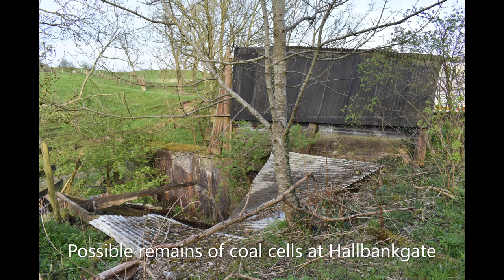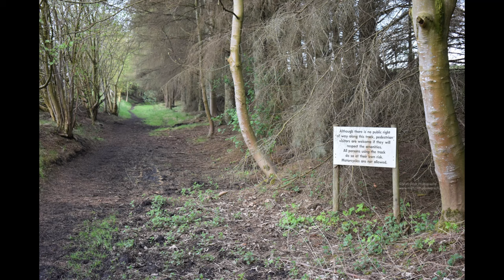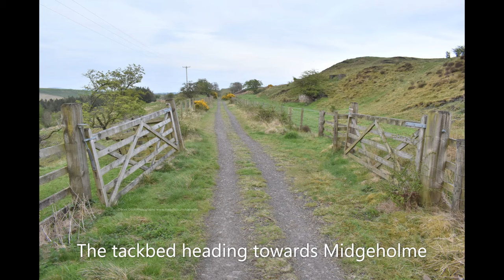Exploring the Brampton/ Lord Carlisle's Railway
The Brampton Railway was originally constructed in 1798. And, it was primarily designed to transport coal from Tindale Fell to Brampton staiths. Initially, it comprised various short segments of wooden railways that had been built earlier.

In 1836 the route was altered to meet the newly opened Newcastle and Carlisle Railway at Brampton Junction. The section from the junction to Brampton was later transferred to the North Eastern Railway, carrying passengers and goods, but it closed in 1923.

The remaining portion of the railway was exclusively dedicated to serving collieries and other mineral-related activities. Over time, it experienced several extensions in the remote hills located to the south of Brampton. Its prosperity was closely tied to the success of the collieries. However, following the nationalization of the pits in 1947, a significant decline set in, ultimately leading to the closure of the line in 1953.

Throughout its existence, the railway was known by various names, including the Tindale Fell Railway, the Midgeholme Railway, the Hartleyburn & Brampton Railway, and simply the Brampton Railway.